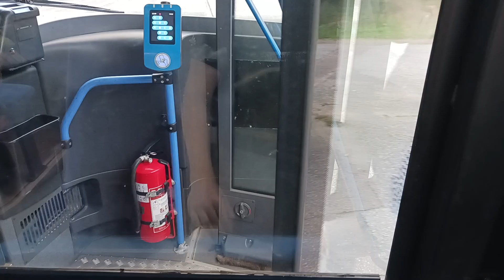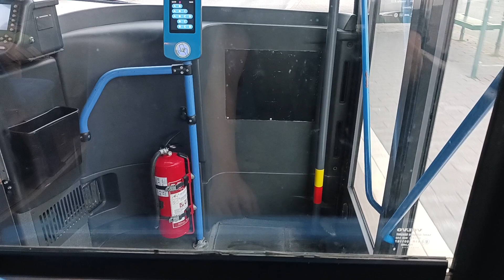(Koiviston auto 957) Volvo B7RLE 8700LE 4x2 ZF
Line: 70 from Kamppi (M) to Malmi.

Awful ride with a baby crying in the background and driver driving slower than the front door opening.

Volvo D7E Deutz with ZF 6AP1400B